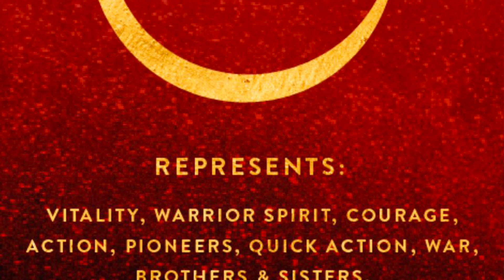Hortense’s Memoirs in French, Book 3, 66-70.